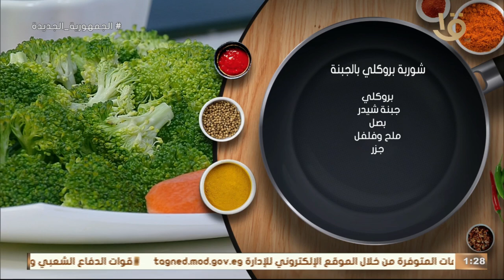أسرع شورية بروكلي ممكن تجربوها بسيطة وطعم لذيذ جدا بطريقة مطبخ أكلة أمي